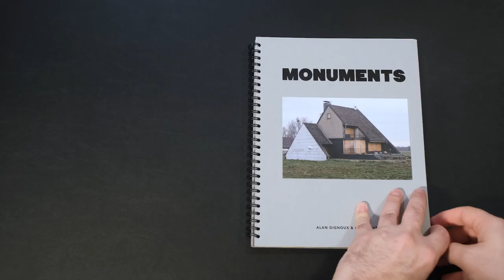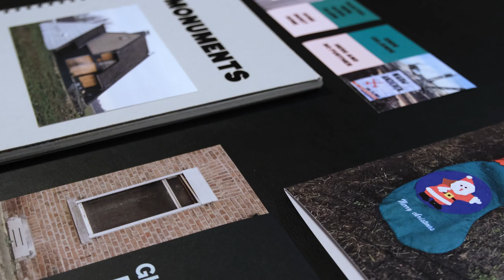MONUMENTS photobook - Alan Gignoux and Chloe Juno GIGNOUXPHOTOS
Opencast coal mining has led to the destruction of hundreds of German villages over the last century. Although Germany has promised to phase out coal by 2038, extraction continues and the future of several villages hangs in the balance.  Combining Alan Gignoux’s photographs of abandoned houses and Chloe Juno’s images of the personal belongings left behind by departing families, Monuments documents and commemorates communities in North-Rhine Westphalia earmarked for demolition.

The two photographers take different approaches to highlighting the erasure of shared history and collective memory.  Gignoux’s images document the destruction of houses, gardens, schools, shops, churches, businesses, roads, and the infrastructure of entire communities, while Juno’s photographs show us personal objects that recall individual lives.

Designed by Chloe Juno and Emily Macaulay, the spiral-bound book features Gignoux’s landscape photographs presented as generous spreads with Juno’s objects photographs overlaid as inserts of varying sizes.  The book includes archival material, including a found German household goods catalogue and Google images showing the creeping expansion of the surface mines.

Monuments comes with two stickers printed with slogans protesting against the mines and a Christmas card with an image of a Christmas stocking taken by Juno as she was walking around the condemned village of Keyenburg. shop

Filmmaker and Editor: Chris Kemble

189 x 250mm

Wire bound

80 full sized pages plus 26 smaller pages distributed throughout the book

67 colour photos in total (excluding covers)

Foldout page at front and back

Cover printed on thick board with foil title and de-bossed inset photo to front and back

Papers

Cover = Colorplan Real Grey 540gsm or 700gsm with Matrix emboss

Foldout page = Colorplan Pale Grey 135gsm

Big pages = Munken Polar Smooth Crisp White 120gsm

Smaller pages = Munken Polar Smooth Crisp White 150gsm

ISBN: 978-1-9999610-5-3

Photographers: Alan Gignoux and Chloe Juno

Text: Jenny Christensson, Alan Gignoux and Chloe Juno

Designers: Emily Macaulay at Stanley James Press and Chloe Juno

Researcher and Editor: Jenny Christensson